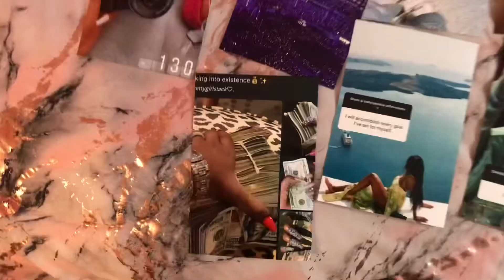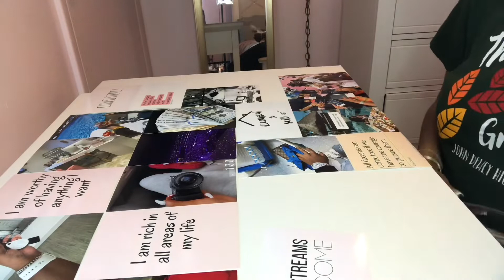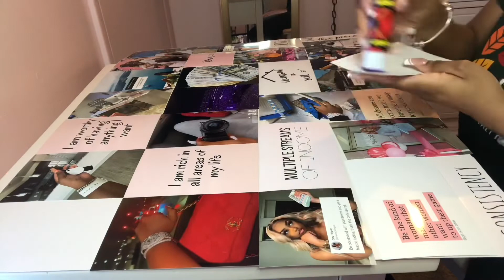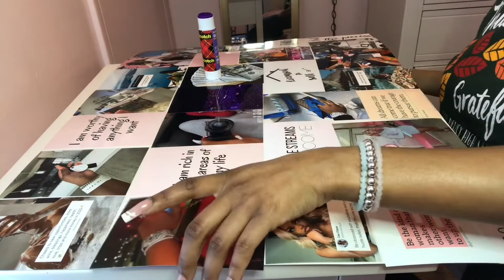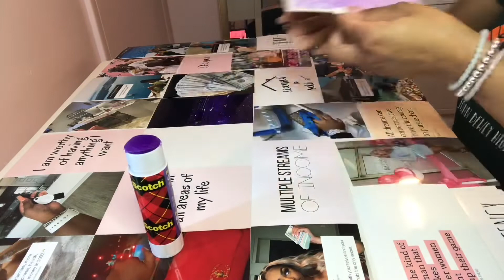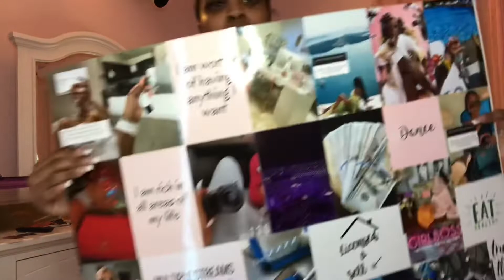Watch me make a VISION BOARD for 2022 ✨